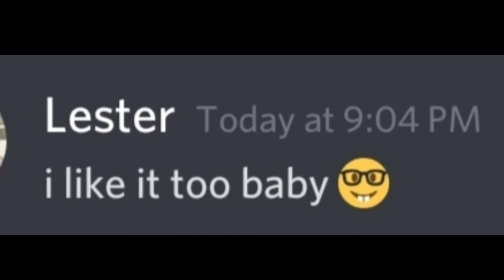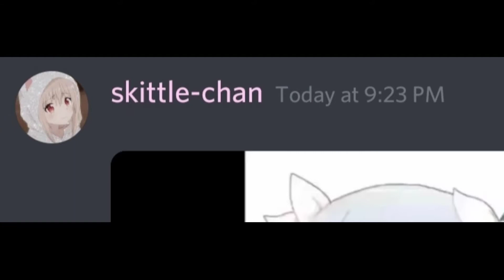When you're not Dating...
thanks for understanding guys ❤️